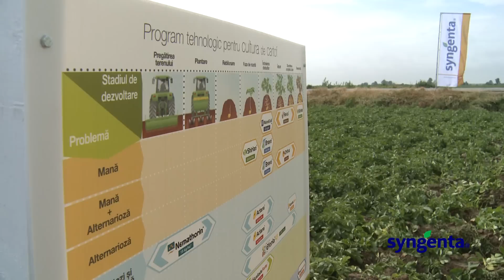Testimonial Syngenta cultura de cartof - BT Video Productie VIDEO